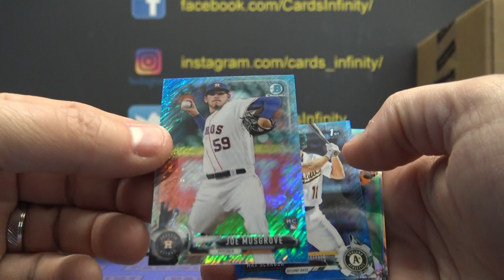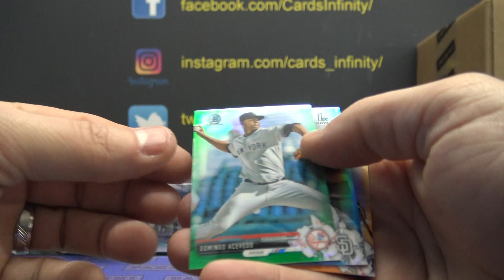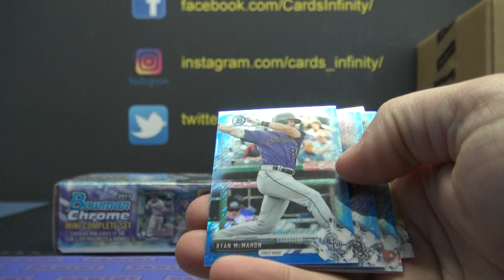Sprinkle's 2017 Bowman Chrome Mini MLB Baseball Set Box Break